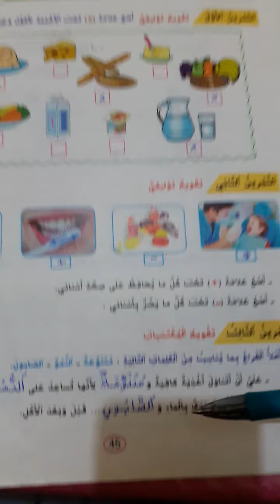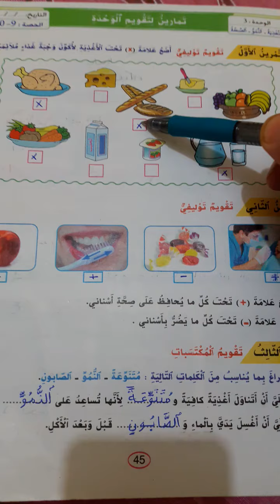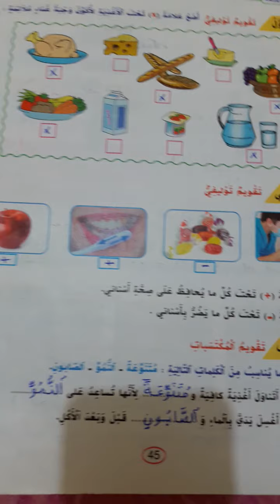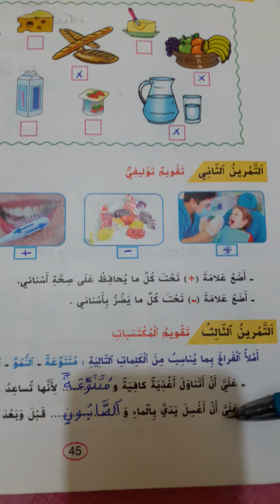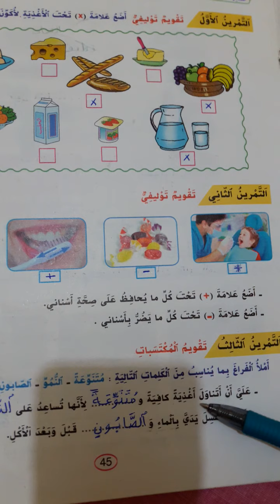الواضح في النشاط العلمي/تمارين لتقويم الوحدة 3😘الحصة 9/المستوى الاول😘ص/ 45